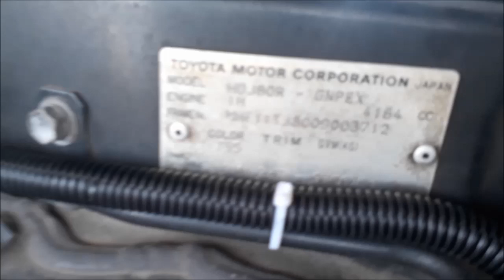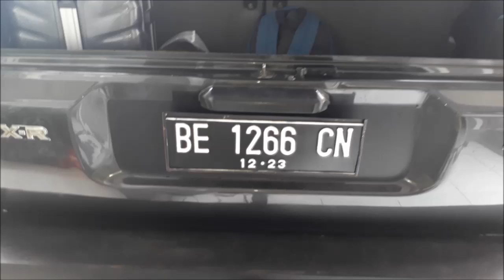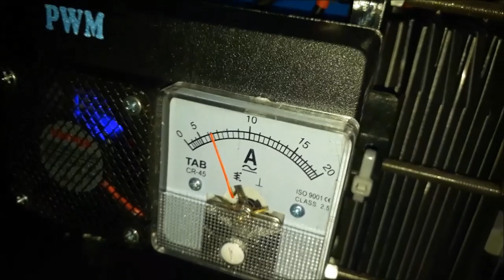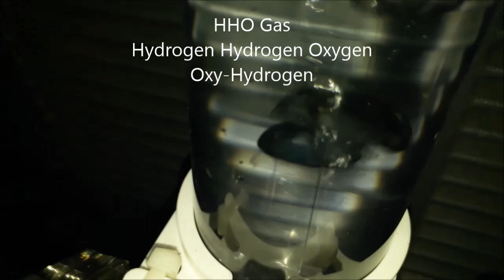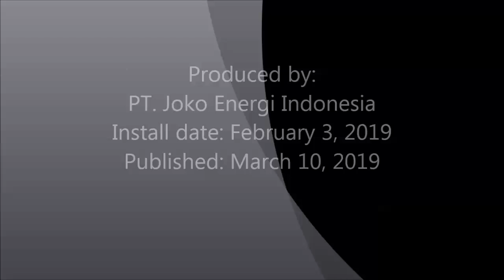Toyota Land Cruiser 4.2L VXR Turbo 1995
Saving fuel "Joko Energy Indonesia" on these Toyota Land Cruiser 4.2L VXR Turbo 1995 using HHO reactor which decompose water (H2O) into HHO or oxyhydrogen gas.

Penghemat bbm "Joko Energy Indonesia" pada Toyota Land Cruiser 4.2L VXR Turbo 1995 ini menggunakan reaktor HHO yang menguraikan air (H2O) menjadi gas HHO atau OxyHydrogen.